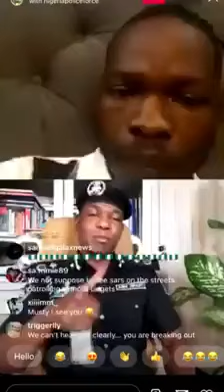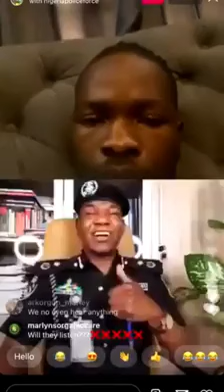EndSARS: Naira Marley Chats With Nigeria Police After Cancelling Protest | Vanguard News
Naira Marley held an Instagram Live session with Nigeria Police Force PRO Frank Mba after, shockingly, cancelling the EndSARS protest that had been scheduled for today in Lagos.
“We won’t be protesting anymore because there’s a lot of changes being made right now. As a Marlian we will give them a week to see the changes and if there’s no changes we will start a mass protest. togetherwecan,” the rapper
tweeted. | Vanguard News